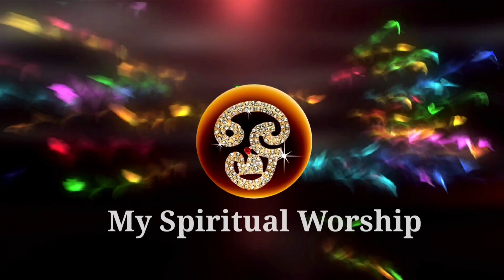ആമലക്കി ഏകാദശി / Amalakki Ekadashi in Malayalam / Thirunavaya Ekadashi / Harivasara and Parana time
Ekadashi Tithi BeginsJanuary 01, 2023 7:12 PM
Ekadashi Tithi EndsJanuary 02, 2023 8:23 PM
Parana TimeJanuary 03, 7:12 AM - January 03, 9:20 AM🙏